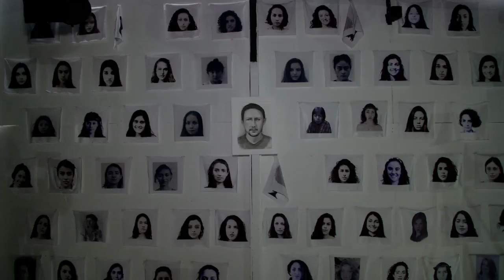Obra de Teatro " Camargo", Arte y teatro reúne, odio, suspenso e intimidad